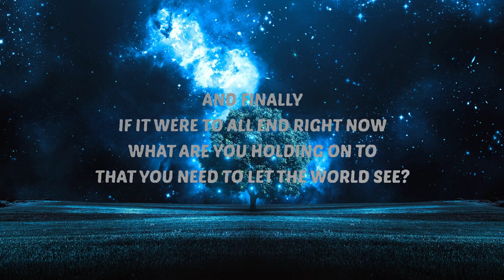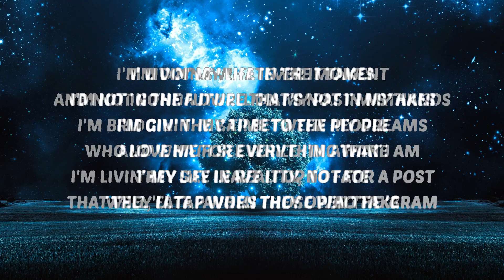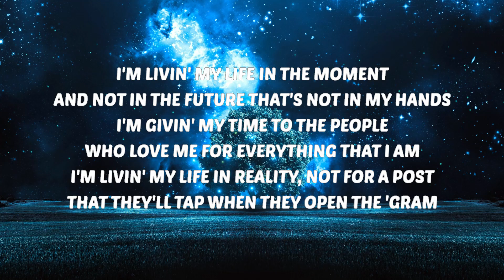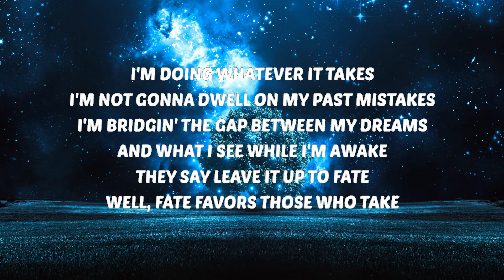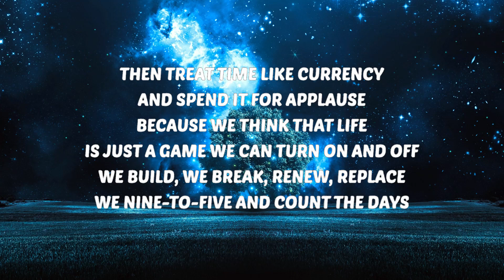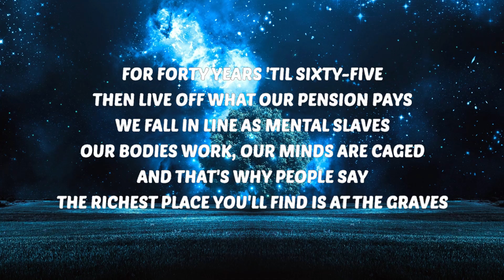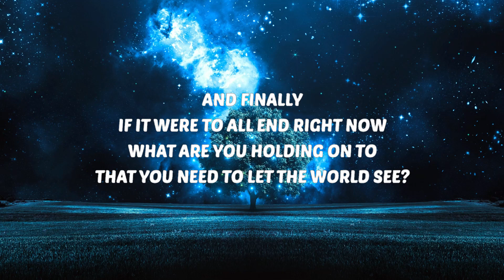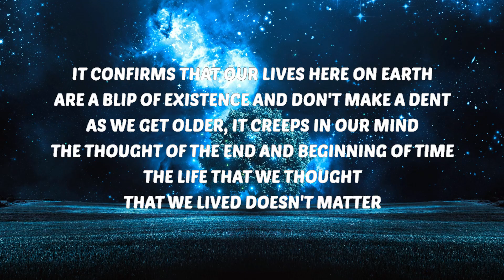Dax - Eternity (Lyrics)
Dax
Eternity
Dax Eternity
Eternity Dax
Eternity Dax Lyrics
Dax Lyrics
Eternity Lyrics

🎤 Lyrics:
[Intro]
And when you really examine the concept of eternity
One will find that there is no end
Life after death is a concept humans still don't understand

[Verse]
How long is eternity? I don't understand
Some say forever, but if it's forever, then when does it come to an end?
It's more than a concept (It's more than a concept)
And infinite time that we spend (We spend)
It confirms that our lives here on earth are a blip of existence and don't make a dent
As we get older, it creeps in our mind
The thought of the end and beginning of time
The life that we thought that we lived doesn't matter
Approachin' the thought that someday we all die
I get confused when I look in the sky
What is this water hitting my eyes?
Maybe the rain is the pain and shame
That hits earth when God cries
As we get older, we don't care what we did (We don't care)
It's not the things we receive, but the things we give
We try to go back to the time we were kids
But those shoes no longer fit
And then we finally realize that everyone dies
But not everyone lives
So I'm takin' a chance (A chance)
I'm livin' my life in the moment and not in the future that's not in my hands (My hands)
I'm givin' my time to the people who love me for everything that I am
I'm livin' my life in reality, not for a post that they'll tap when they open the 'Gram
I'm doing whatever it takes
I'm not gonna dwell on my past mistakes
I'm bridgin' the gap between my dreams
And what I see while I'm awake (I swear)
They say leave it up to fate
Well, fate favors those who take
'Cause if eternity's forever and all this is temporary, why wait?
Humanity's lost (Lost)
We obsess the price of material things
But at what cost? (At what cost?)
Then treat time like currency and spend it for applause
Because we think that life is just a game we can turn on and off
We build, we break, renew, replace
We nine-to-five and count the days
For forty years 'til sixty-five
Then live off what our pension pays
We fall in line as mental slaves
Our bodies work, our minds are caged
And that's why people say the richest place you'll find is at the graves
Full of hopes and dreams that people never chased
Full of feelings that we felt but never got to say (Say)
All the thoughts inside our heads that we kept stored and locked away (Locked away)
As our age increas